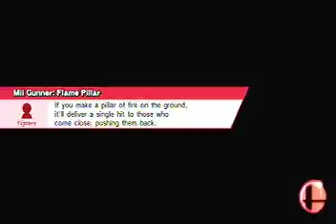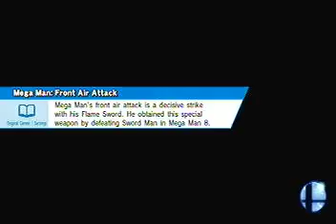Kollin vs For Glory - Part 9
Welp. way better than the last 2 parts.